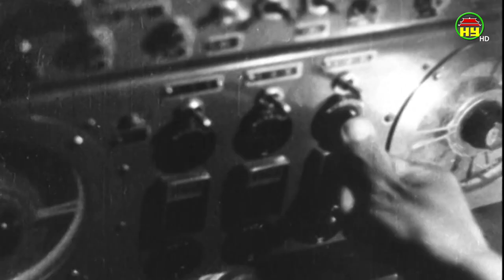Hưng Yên với chiến dịch Hà Nội- Điện Biên Phủ trên không